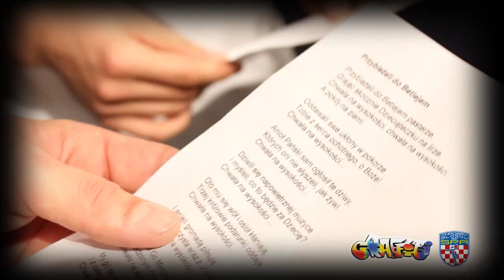Przybieżeli do Betlejem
KS SPR Chrobry Głogów oraz Głogowska Rewia Graffiti specjalnie dla głogowian, specjalnie dla kibiców! Wszystkiego najlepszego na Boże Narodzenie - samych zwycięstw w Nowym 2016 Roku! CHROBRY!